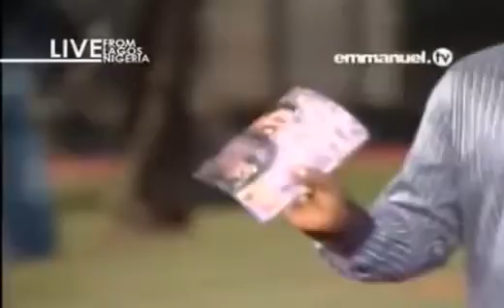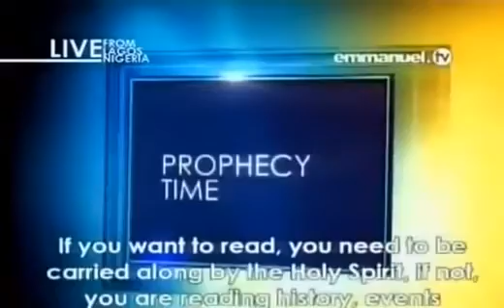Your Beginning and Your End TB Joshua YouTube